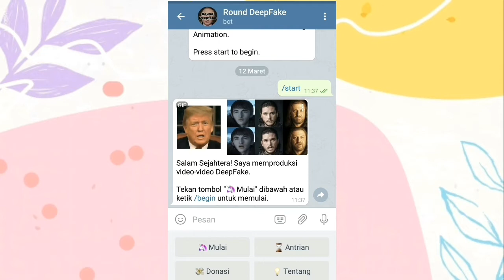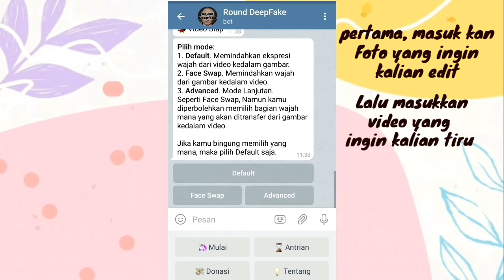CARA EDIT FOTO AGAR BERGERAK SEPERTI DI TIKTOK VIRAL | FOTO MAYA HI MAYA HO